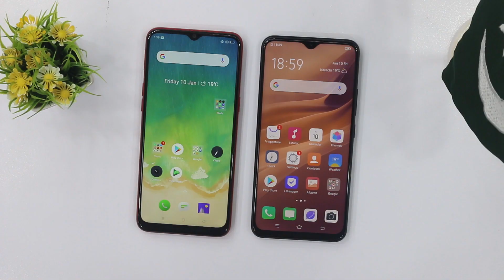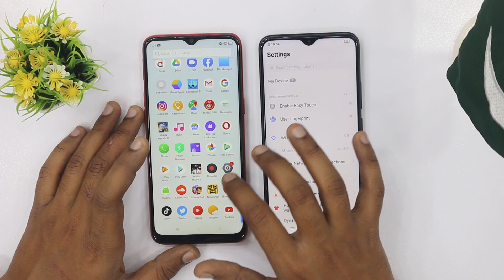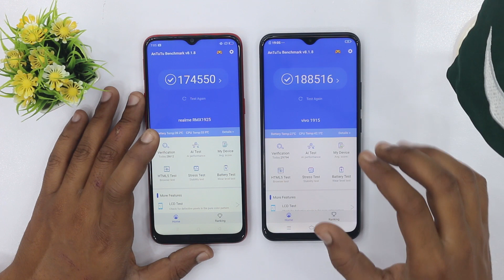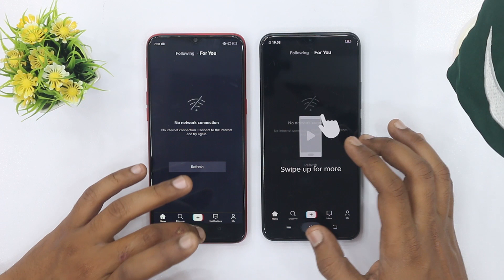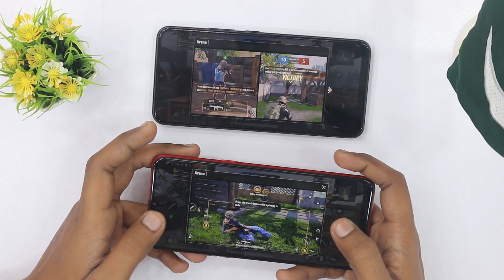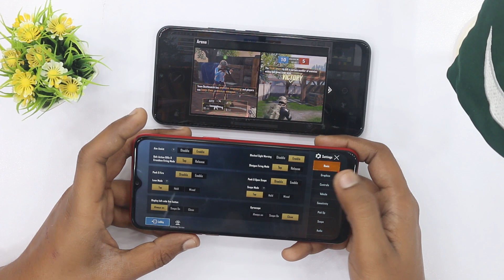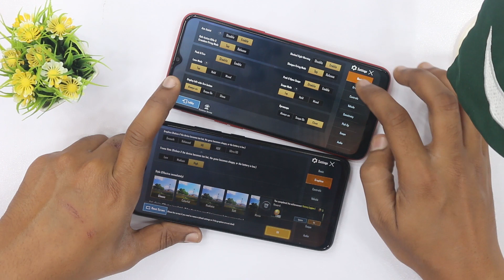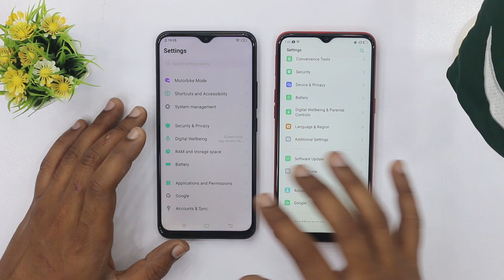Realme 5s VS Vivo Y19 Comparison | Speed Test | Benchmark Scores | Pubg Gameplay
In this video we are going to compare Realme 5s VS Vivo Y19 Here you can watch Realme 5s VS Vivo Y19 Speed Test and  Specifications Comparison

Realme 5s Price in Pakistan : 30,000
Vivo Y19 Price in Pakistan : 30,000

Awan Communication
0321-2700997